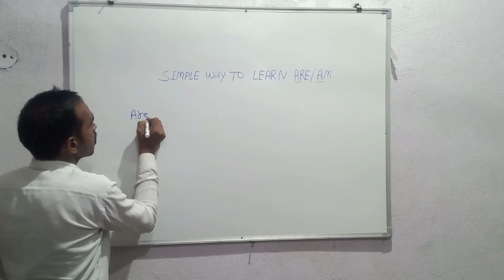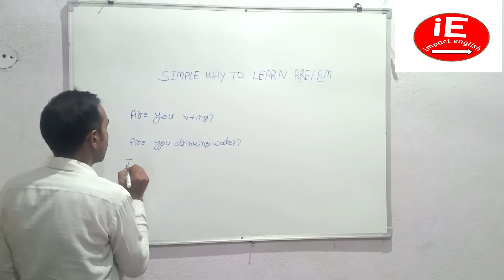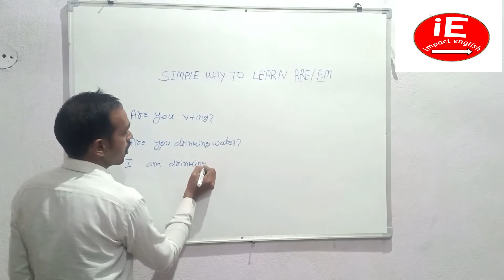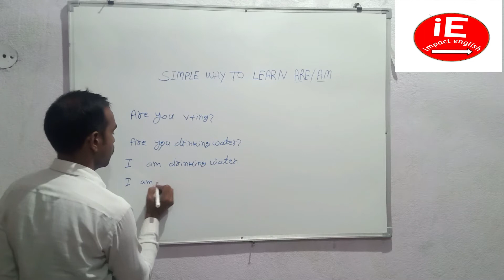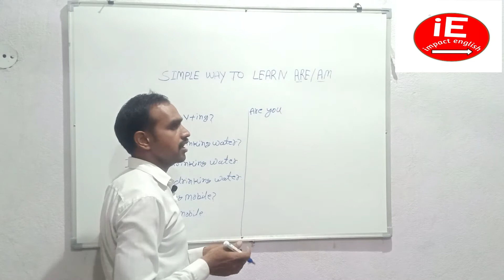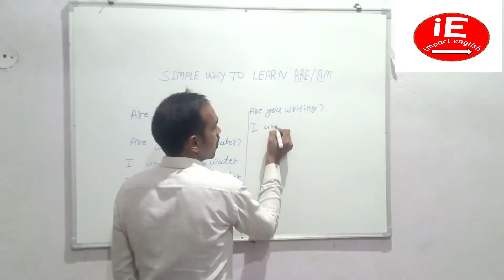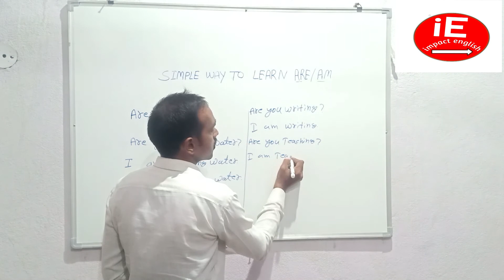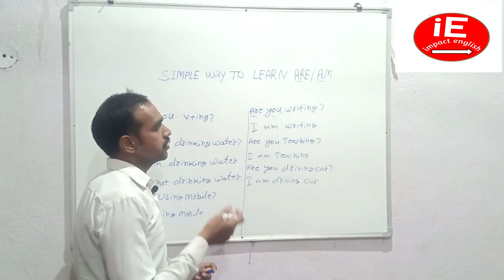Wright use of am and are